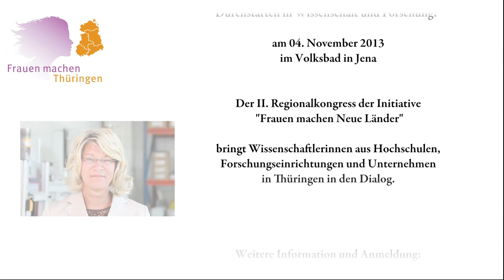Kongress "Frauen machen Thüringen - Durchstarten in Wissenschaft und Forschung!", 04.11.2013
VII. Kongress "Frauen machen Thüringen -- Durchstarten in Wissenschaft und Forschung!" am 04. November 2013 in Jena.

Sich nicht ausbremsen lassen. Forschung und Familienplanung vereinbaren. Den „Karriereknick nach der Promotion" geschickt verhindern. Wie geht das? Dies und anderes sind Themen des  VII. Kongresses der erfolgreichen Initiative „Frauen machen Neue Länder".

Ein auf Dialog aufgerichtetes Kongressformat lässt viel Raum für offene Gespräche und Netzwerken.